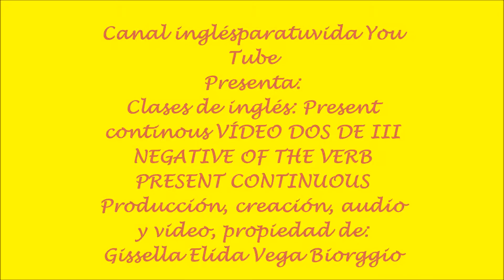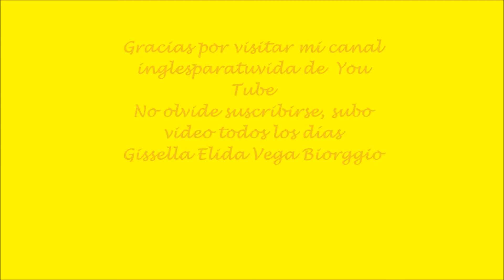CLASES DE INGLES NEGATIVE OF PRESENT PROGRESSIVE II DE III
Queridos amigos, en este vídeo vamos a aprender más sobre el negativo del presente continuo, vamos a seguir haciendo más ejercicios que nos ayudarán a practicar con este tiempo verbal. Muchas gracias.